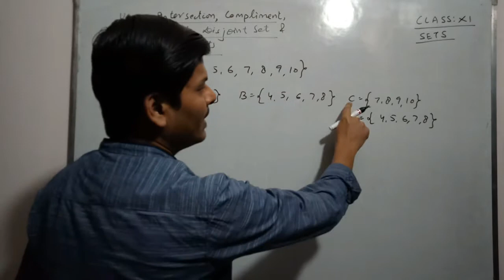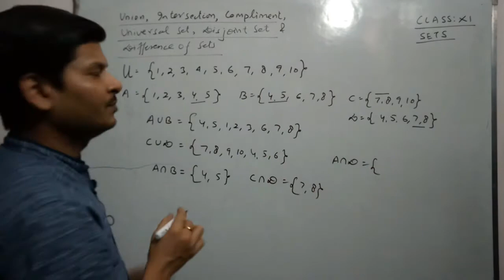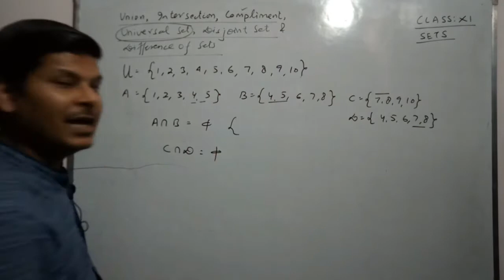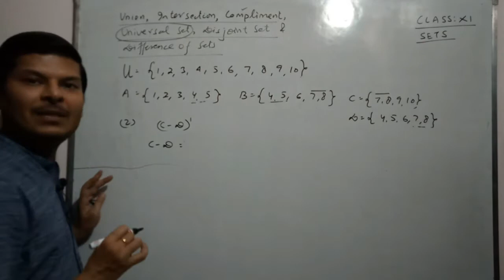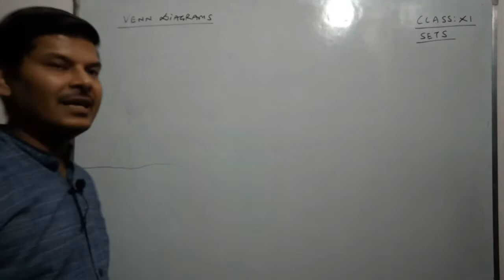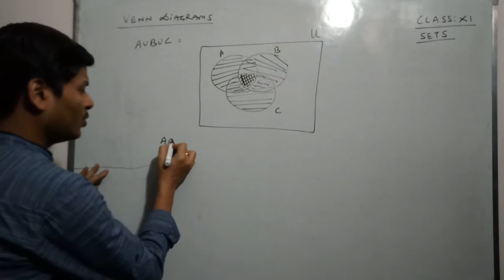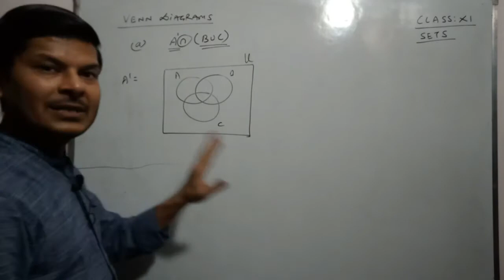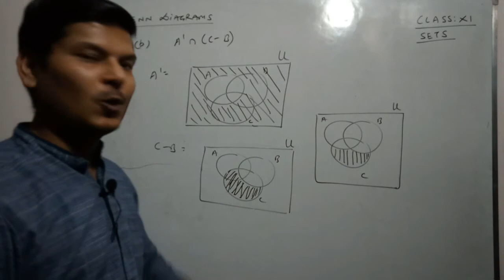Sets, Lecture-3, XI